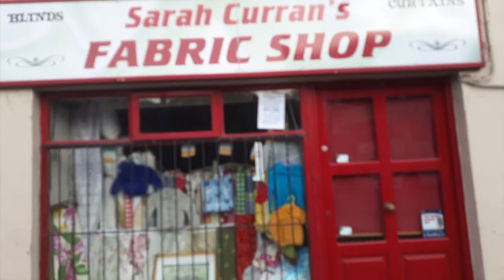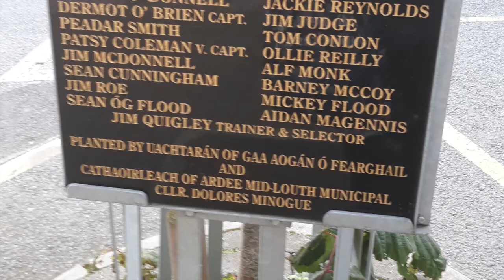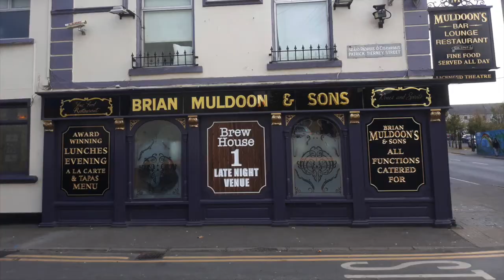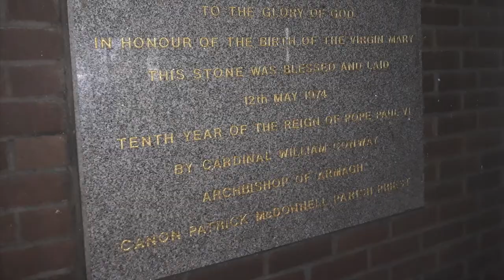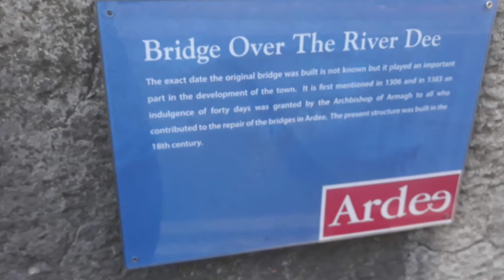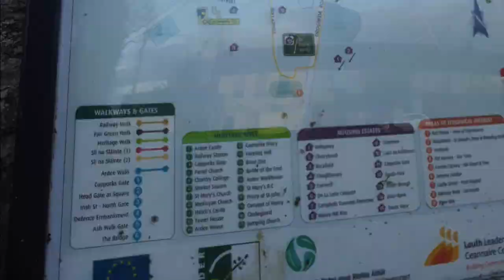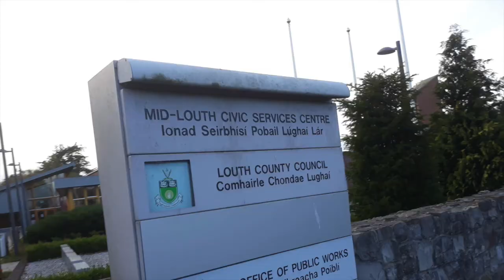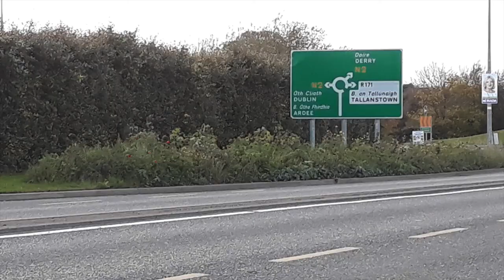A Visit to Ardee, Co.Louth in 2018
A slideshow of photos I took during my visit to Ardee in County Louth on Monday 29th October 2018.

Ardee (Irish: Baile Átha Fhirdhia, meaning "townland of Ferdia's ford") is a town in County Louth. It is located at the intersection of the N2, N52, and N33 roads. The town shows evidence of development from the thirteenth century onward but as a result the continued development of the town since then much of the fabric of the medieval town has been removed.

Originally called Atherdee, the towns name is from the Irish Áth Fhirdia (the Ford of Ferdia) which itself is derived from the fabled four-day battle between Cúchulainn and Ferdia, for the defense of Ulster from Queen Maeve of Connacht. It is said Ferdia fell after four days of battle, and is buried on the southern banks of the river alongside the Riverside Walk. A depiction of the pair is located on Bridge Street in the town as a bronze statue.

Ardee is a prime example of a medieval ‘walled town’, many of which can be found across Ireland. With its distinctive, central Main Street and long narrow properties extending away from the main street on either side, it holds many of the properties associated with the type. The town itself is situated in the southern part of the ancient territory known as the Plain of Muirheimhne. The town lies along the 15th century Pale frontier between Dundalk and Kells.

The town comprises the townlands or townparks – the greater portion of which is made up of Ardee bog, and a small portion of Dawson's Demesne, which takes in the southeastern quadrant of the town on the northern side of the River Dee.

Ardee Castle also known as St. Leger’s Castle is the largest fortified medieval tower house in Ireland. Built circa 15th century, the castle was used as a prison during the 17th and 18th centuries, before going on to become Ardee’s district courthouse until June 2006 when a specialized facility was built as it; "could no longer meet the official needs of court users in the 21st century."

Ardee is home to many more historic buildings and structures, including Kildemock’s Jumping Church, Hatch’s Castle, Chantry College, St Joseph’s Hospital, Convent of Mercy and St Mary’s Church of Ireland.

Church of the Nativity of Our Lady was built in 1974 and replaced St. Mary's Church built in 1829 which is now a furniture store.

Ardee today has only one secondary school called Ardee Community School. The school opened in 1974 and in 2014 celebrated its 40th year. The school was an amalgamation of three schools that had previously existed independently- St. Anne’s Convent of Mercy, De La Salle Brothers’ School and the Vocational School. It currently has a student body of around 750. Alumni include MEP Mairead McGuinness, Irish Independent soccer correspondent Daniel McDonnell, The Irish Times political reporter Sarah Bardon and former Republic of Ireland Under 21 footballer Ross Gaynor.

Among the facilities at Ardee Community School are an autism class. The room was officially opened in 2007 with enhanced facilities opened in 2018. Work was completed on a secondary for Ardee CS that will increase its capacity to around 900 pupils.

There are three primary schools located in the town: Monastery Boys National School, Scoil Mhuire na Trocaire Girls School and Ardee Educate Together. Ardee Educate Together is a multi-cultural primary school for both girls and boys. Ballapousta National School is located just outside the town and currently has just under 250 pupils. The Boys School currently has 267 pupils enrolled while the Girls School and the Educate Together School have 261 and 124 pupils respectively.

Ardee Railway station, previously serving the town, was linked to the main Belfast-Dublin railway line at Dromin Junction station, along a five mile long (8 km) branch line.

The Ardee Railway station opened on 1 August, 1896 and passenger services ended on 3 June, 1934. The line continued as a freight service until finally closed on 3 November, 1976,serving the local fertilizer factory, sugar beet and livestock transport.

The trackbed was lifted in the late 1980s, and much of the short route is now a designated walkway. Ardee's transport network consists of the N2, which runs directly through the town, and the M1 motorway, which is connected to Ardee by the N33 link road.

Ardee is served by Bus Eireann and Collins Coaches bus routes.